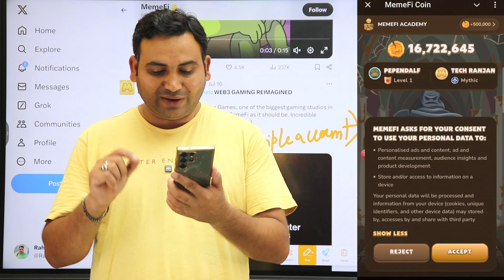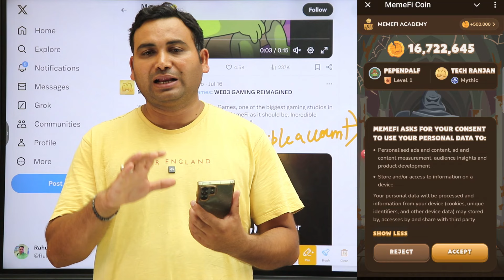Memefi Accept or Reject Permission || Memefi Today New Update | Memefi Withdrawal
Memefi Accept or Reject Permission

KEYWORDS

Memefi Permission Accept or Reject
Memefi Permission De ya nahi
Memefi Good News
Memefi Kis base par Airdrop dega
Memefi Kisko Jyada Airdrop milega
How to eligible In MemeFi Airdrop
Memefi Multiple Accounts
Memefi Listing kab hogi